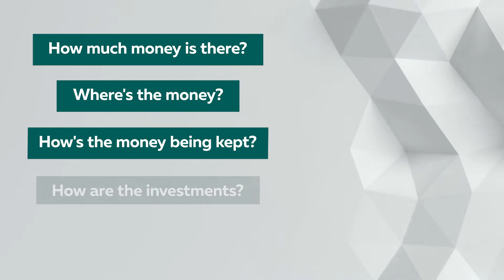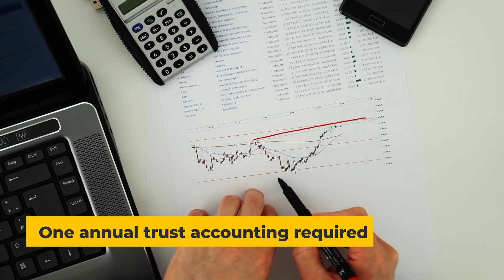Trustees Should Always Answer Accounting Questions From Beneficiaries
(Orlando, Florida) (Winter Haven, Florida) Attorney L. Reed Bloodworth is the managing partner of Bloodworth Law with offices in Orlando and Winter Haven, Florida.

Reed handles trustee defense and said that a lack of communication, specifically about accounting, causes disputes between trustees and beneficiaries.

"When beneficiaries ask trustees questions like:

How much money is there?
Where’s the money?
How’s the money being kept?
How are the investments?

“…I think that trustees should always answer. I believe that communication and updates can maintain strong relationships with beneficiaries and prevent many disputes."

Reed represents plaintiffs and defendants in cases including:

Trust Litigation:
o Trustee Defense
o Breach of Fiduciary Duty
o Undue Influence
o Lack of Capacity
o Accounting Actions
o Tortious Interference with a Testamentary Expectancy

Estate or Probate Litigation:
o Defense of Personal Representatives

Business & Commercial Litigation:
o Breach of Contract
o Business Torts
o Shareholder & Partnerships
o Real Estate Litigation
o Negligent/Fraudulent Misrepresentation

Employment Law
o Non-Compete Agreements
o Discrimination
o Harassment
o Overtime
o Hourly Wages
o Business Policies

Estate Planning:
o Preparation of Wills
o Preparation of Trusts
o Preparation of Living Will
o Preparation of Living Trust
o Powers of Attorney
o Advance Health Care Directives
o Guardianship

Personal Injury Protection Litigation
o For doctors
o For dentists
o For hospitals
o For medical providers

Mediation
o For families, businesses, and individuals

Reed has practiced Florida law since 2004 and has handled hundreds of cases for clients across Florida in cities including:

• Atlantic Beach
• Belle Isle
• Cooper City
• Daytona Beach
• Fort Meyers
• Fort Lauderdale
• Isleworth
• Jacksonville
• Kissimmee
• Lakeland
• Lake Mary
• Longboat Key
• Naples
• North Palm Beach
• Orlando
• Palm Beach
• Parkland
• Sanibel
• Satellite Beach
• St. Augustine
• St. Petersburg
• Sarasota
• Tampa
• Tavares
• The Villages
• Windermere
• Winter Haven
• Winter Park

Bloodworth Law is located at 801 N Magnolia Ave, Suite 216, Orlando, Florida, 32803. The office in Winter Haven, Florida, 33880, holds meetings By Appointment Only.